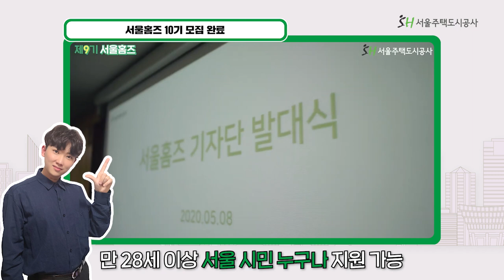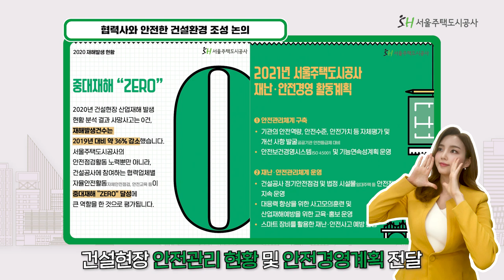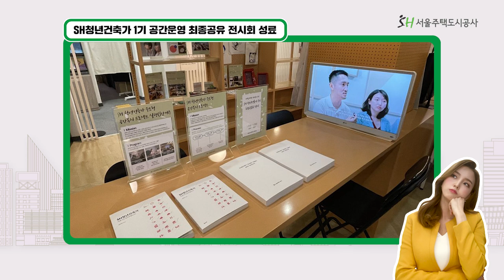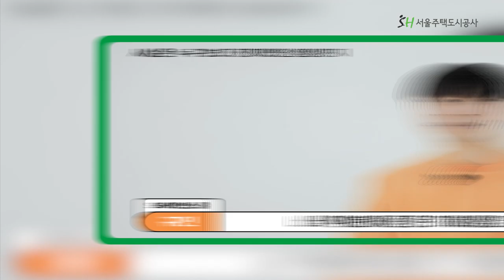[SH 뉴스] 2021년 2월, 공개합니다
2021년 2월, SH공사에서 무슨 일이?!

SH공사 주요 정보도 놓치지 마세요👀👍

잠깐!
✔ 당첨자
크롱 / 프라미

입력기한: ⭐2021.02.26(금) ~ 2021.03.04(목)⭐

00:00 시작
00:33 서울홈즈 10기 모집 완료
01:23 하우징랩 작은도서관 오픈
01:53 협력사와 건전한 건설환경 조성 논의
03:00 SH청년건축가 1기 공간운영 최종공유 전시회 성료
03:59 슬기로운 SH생활 - SH 라떼인터뷰 비하인드
05:53 누가 좋아요 소리를 내었어 - 구독자 댓글 읽기 및 당첨자 발표
08:18 클로징